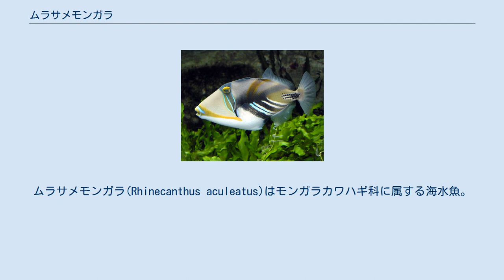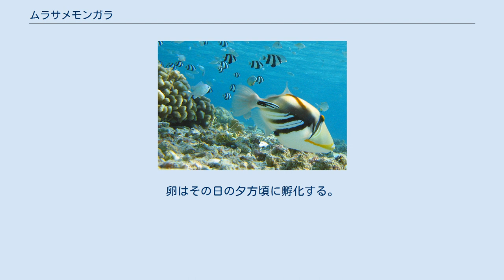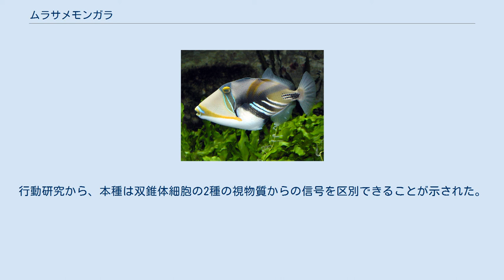ムラサメモンガラ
ムラサメモンガラ(Rhinecanthus aculeatus)はモンガラカワハギ科に属する海水魚。
インド太平洋に分布する。
生態や視覚についてよく研究されている。
ハワイでは近縁種・タスキモンガラと共にフムフムヌクヌクアプアア(humuhumunukunukuāpuaʻa)とも呼ばれる。
 最大で30cmになるが普通は全長15cm程度。
第一背鰭は3棘条、第二背鰭は23-26軟条、臀鰭は21-23軟条。
 主に礁原の砂地に生息する。
餌はウニ・甲殻類・多毛類・腹足類・貝虫・ホシムシ・藻類など。
縄張りを持ち、侵入者には攻撃を加える。
気が荒いが、体が小さいため同科のゴマモンガラなどより危険性は少ない。
 縄張りは8年以上に渡って維持されるが、雌より雄の方が長く維持する傾向にある。
個体を除去した場合、その縄張りはすぐに別の個体に埋められる。
雄の縄張りは1-5匹の雌の縄張りと重なり、他のモンガラカワハギと同じような一夫多妻制をとると考えられる。
生涯に複数回繁殖する。
 産卵は明け方に行われ、砂地・珊瑚礫・海藻などに卵塊が産み付けられる。
母魚は12–14時間卵塊の上に留まり、およそ30%の時間に渡って卵塊に胸鰭で水流を送って過ごす。
また、他魚やヒトデなどの侵入者をつついて追い払う。
母魚を取り除いた実験ではほぼ全ての卵が捕食されたケースもあり、この行動は生存率の増加に有効であるといえる。
卵はその日の夕方頃に孵化する。
 通常、体外受精を行う魚類で卵を守るのは雄であるが、本種では雌である。
雌の縄張りは小さいため、摂餌や卵塊の保護のためのスペースも小さい。
だが雄は複数の交尾相手を持つため、卵を守ることは交尾機会の減少につながる。
この上で、雌による卵塊の保護が進化的に安定な戦略となったと考えられる。
 単錐体細胞(SC)には413nm(S)に吸光度のピークを持つ視物質があるが、双錐体細胞にはそれぞれ480nm(M)・530nm(L)にピークを持つ2種類の視物質がある。
行動研究から、本種は双錐体細胞の2種の視物質からの信号を区別できることが示された。
そのため、本種はヒトのような3色型色覚をもつと考えられる。